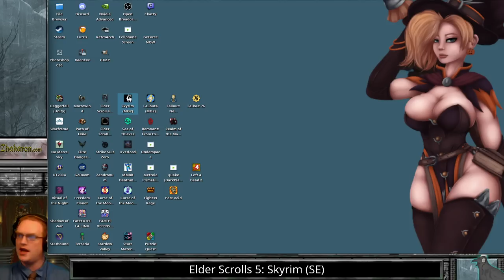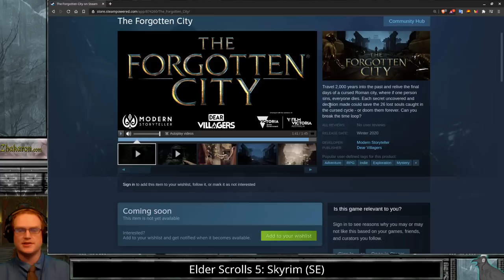Altmer Noble Celril Pt. 3 | TES5 Skyrim Legacy of the Dragonborn Relic Hunter Run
Series Playlist The Wartime depression hit Skyrim hard, and now without the backing of his family, 3rd Son of an Aldmeri Noble Family of the Summerset Isle had to seek steady employment and found it with the aid of a fellow Altmer named Auryen who has hired him as a Relic Hunter to bring the museum, called the Dragonborn Gallery to greatness. Celril and his trusted merservant Fandal will have to comb the land looking for relics, and likely have to join up with some questionable groups in order to open doors to more.

The Mod List and Download Links are Episode 0.

This play-through is meant to replicate the Killian Aldmeri Noble run I did in the past, but with Special Edition. What also causes this play-through to be special is the fact it's being run in Kubuntu Linux via SteamPlay Proton NOT Windows, and we are using Skyrim Special Edition's ESL format built for the Creation Club to weasel in extra plugins beyond the normal limit of 256, how many? 444 in the end.

The character concept is simple, he's a High Elf arrived at Skyrim who is incredibly snooty and dislikes nords. He worships Auri-El although that may change at some point. His goals will start at simple Money Making, and will progressively shift as he grows in strength, the racism vibe will likely lessen and drop off over time as well depending on his interactions.